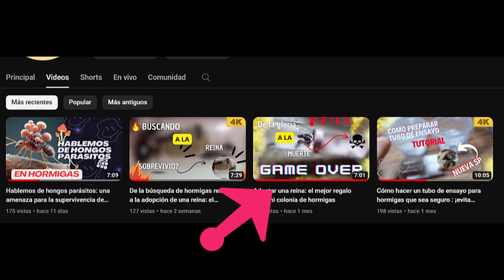Probando el hormiguero más barato de AliExpress: ¿funciona o es una estafa?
En este video voy a probar el hormiguero más barato que encontré en AliExpress. ¿Será una buena opción para mis hormigas o un desperdicio de dinero? Te mostraré cómo llegó el paquete, cómo lo armé y cómo lo introduje a mis hormigas. También te daré mi opinión honesta sobre la calidad, el diseño y el funcionamiento del hormiguero. ¿Crees que valdrá la pena? ¡Descúbrelo en este video!

Aquí encontrarás más videos sobre el fascinante mundo de las hormigas y cómo cuidarlas. ¡Gracias por tu apoyo! 🐜